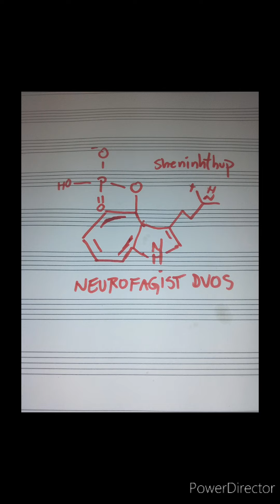Nhqeshphatpoh-Why mistake is excuse to think?